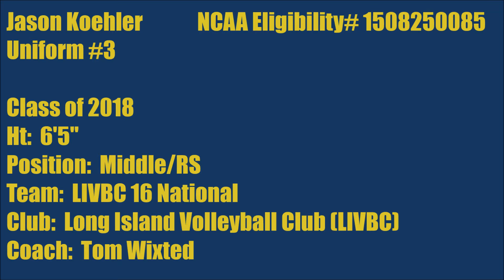JASON KOEHLER CLASS OF 2018 HIGHLIGHTS MID ATLANTIC KICKOFF CLASSIC 2015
Jason Koehler #3
Class of 2018
LIVBC 16 National
HIGHLIGHTS
Mid Atlantic Boys Kickoff Classic 2015
Manheim, P.A.
December 5th-6th